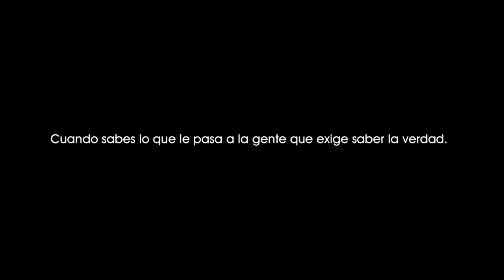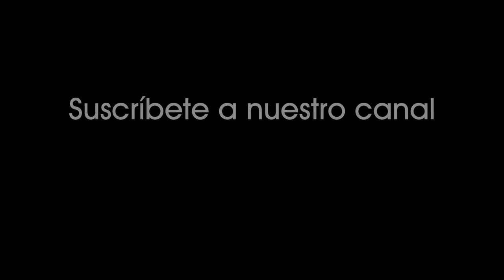El niño 44 (2015). El investigador y su esposa en casa del General soviético. [0038]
El niño 44 (2015).
El investigador y su esposa en casa del General soviético.

Cuando sabes lo que le pasa a la gente que exige saber la verdad.